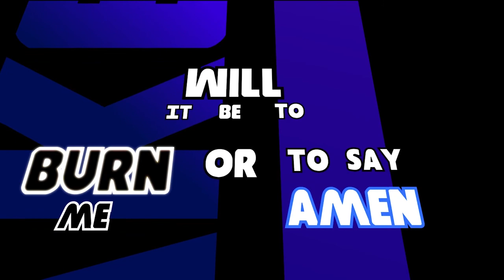Demo Reel 2015 - Benjamin Christian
My graduation demo reel of March 2015.